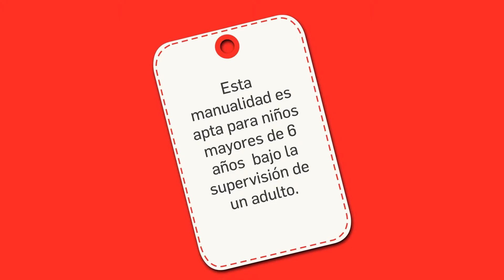Manualidades para regalar - Tarjeta 3D decembrina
¿Buscas una manualidad original y divertida? Crea esta creativa tarjeta 3D hecha de papel con la ayuda de Pritt. No olvides reutilizar los materiales de la escuela o la oficina.